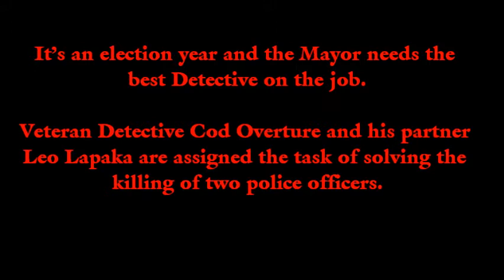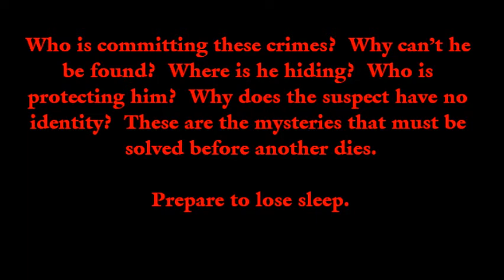"Inside Out: Based on a True Crime" by "Doc" Holloway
Inside/Out is based on a true crime. One of murder, grand larceny and political corruption.
It's an election year and the Mayor needs the best Detective on the job.
Veteran Detective Cod Overture and his partner Leo Lapaka are assigned the task of solving the killing of two police officers.
Their investigation leads them to millions of dollars of stolen military equipment, multiple murders and a criminal conspiracy unlike anything they have ever experienced.
Follow Detectives Overture and Lapaka as they relentlessly pursue the invisible killer from the urban city to the rural forests. From a local tavern and truck stops to military bases to local junk yards. The corruption starts at a foster home and ultimately leads them on an unbelievable journey to the top levels of local government.

Veteran Detective Cod Overture and his partner Leo Lapaka are assigned the task of solving the killing of two police officers. Their investigation leads them to millions of dollars of stolen military equipment, multiple murders and a criminal conspiracy unlike anything they have ever experienced.
As the detectives pursue the invisible killer they find the corruption starts at a foster and ultimately leads to the top levels of local government.